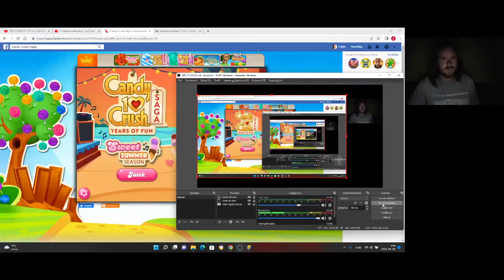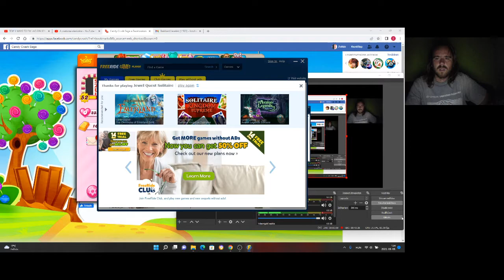Candy Crush Saga level 1489-1491